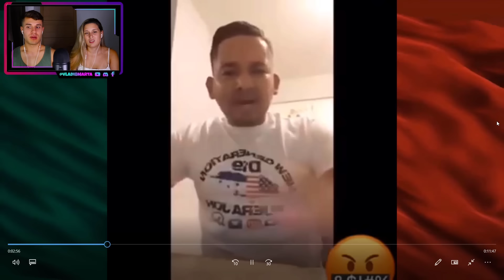HONDUREÑO TRATA DE BASURA a TODO MEXICO y ESTA MUJER LE DA SU MERECIDO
¡Hoy os traemos el vídeo de… HONDUREÑO TRATA DE BASURA a TODO MEXICO y ESTA MUJER LE DA SU MERECIDO